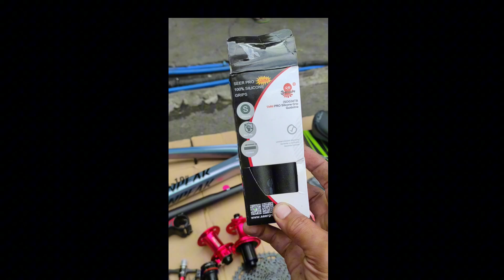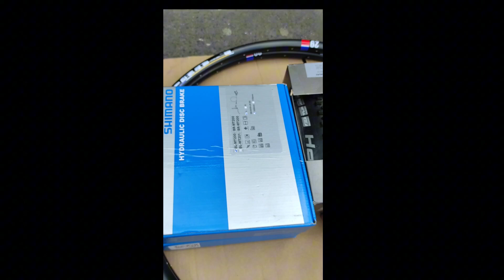Ito ang Astig na kulay ng Mountain Peak Pro Everest